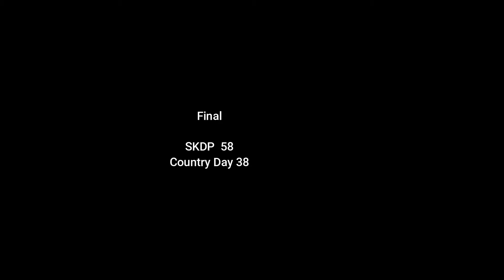Skpd vs Country day